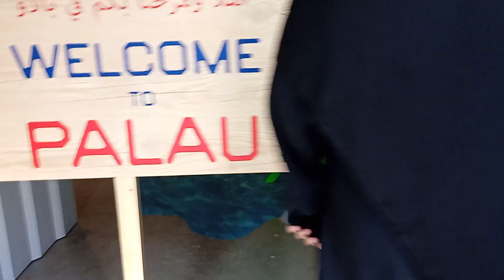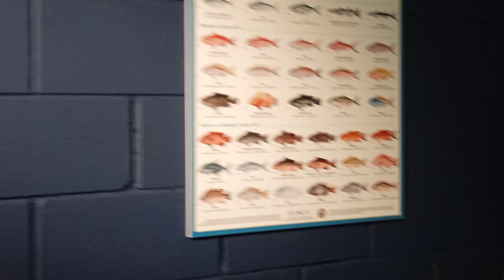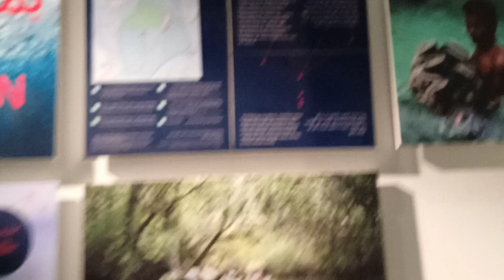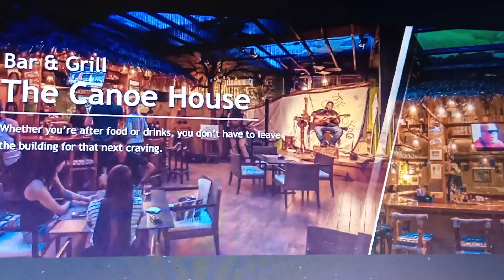EXPO 2020 Dubai PALAU PAVILION